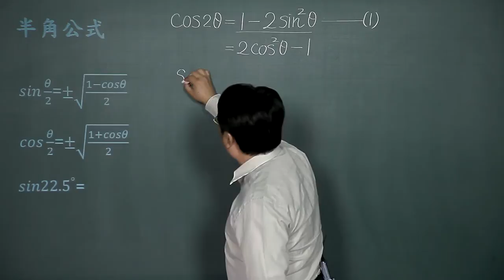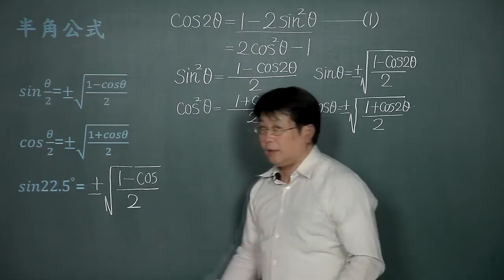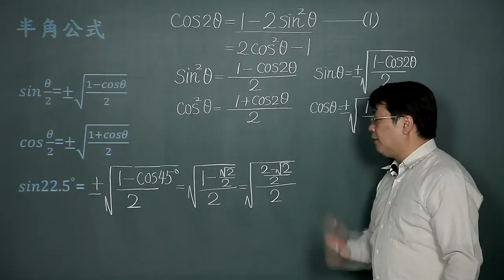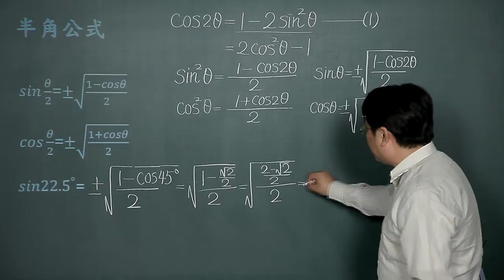三角函數(二)-04半角公式